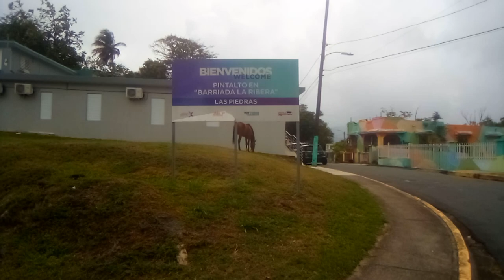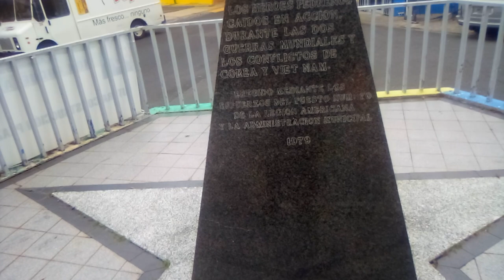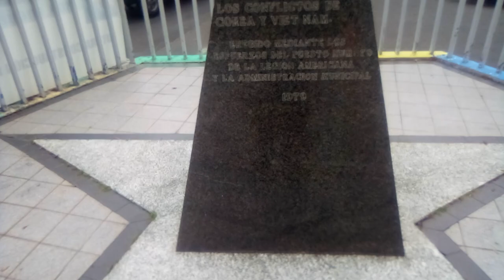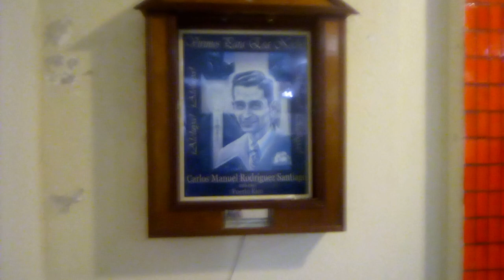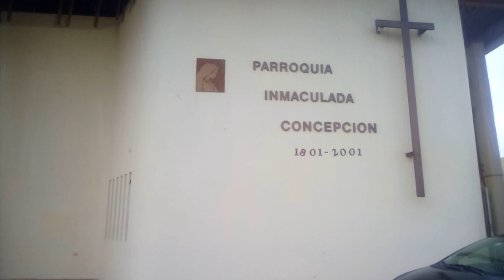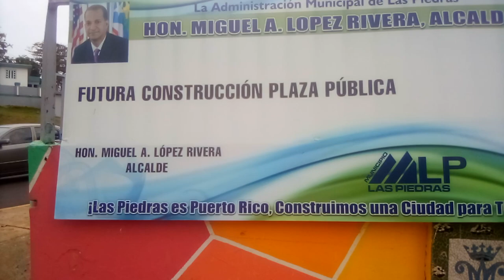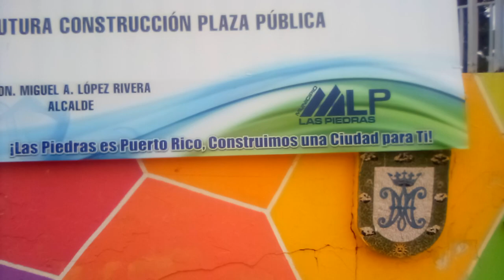Plaza de Recreo in Las Piedras, Puerto Rico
A place to have fun and go to church with your family or friends